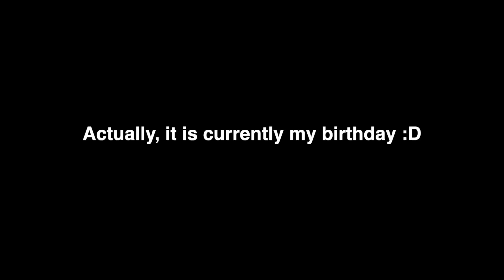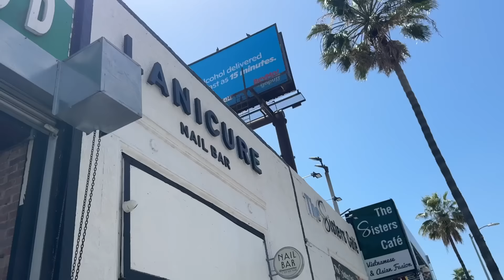I went to my first acting class in LA🫢 *vlog!*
instagram  ➭ @summermckeen
snapchat ➭ @summermckeen
tik tok ➭ @summermckeen
amazon storefront ➭

hello I'm summer and this is my channel!! I started YouTube in 2012 because of my love for filming and editing my own videos. It's always been a lot of fun for me :) I'm super lucky to have this now be my full-time career!